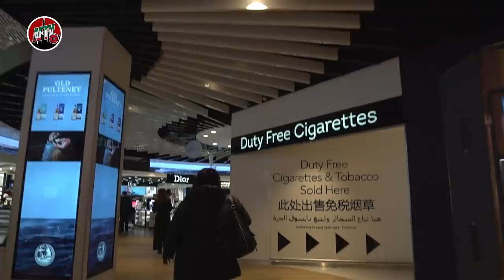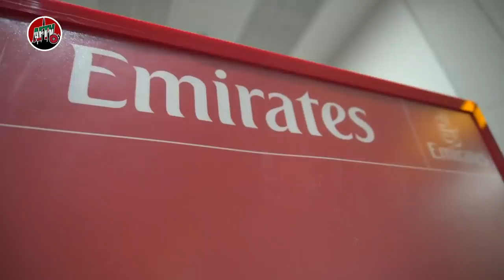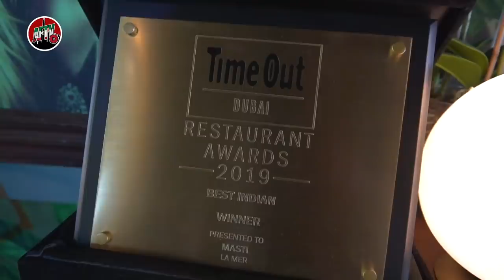Arsenal Are In Town & So Are We!!! | AFTV In Dubai Vlog 1 ft Troopz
Arsenal Are In Town & So Are We!!! | AFTV In Dubai Vlog 1

M

Check out the AFTV Q&A Live at The Penthouse @thepenthousedubai,
FIVE Palm Jumeirah next Sunday 24th March at 6:00 p.m